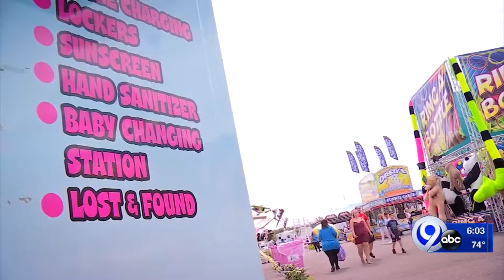Inspired by skin cancer experience, Andrew Donovan searches for sunscreen at the State Fair